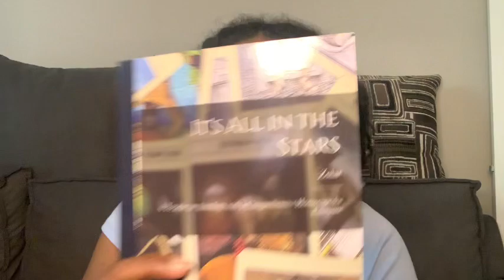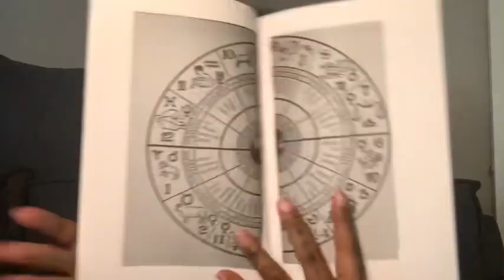Doc Martens, 420, Press Ons & Its All In The Stars #420